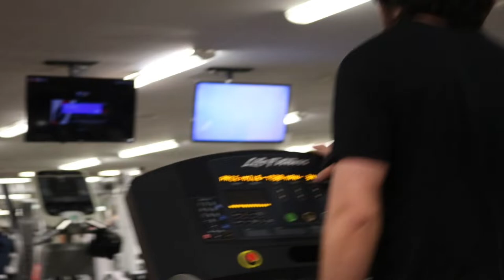455LB DEADLIFT PR! | 2022 Goodlife Fitness Charity Powerlifting Meet